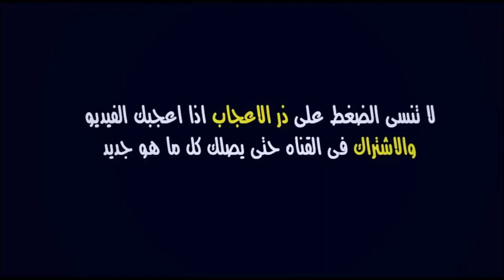مباراة الوداد ضد الرجاء اليوم في الديربي البيضاوي 🔥 الجولة 21 من البطولة الوطنية 2023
موعد توقيت مباراة الوداد ضد الرجاء لحساب الجولة 21 من البطولة الوطنية الإحترافية 2023

الوداد الرجاء
الرجاء الوداد
الوداد والرجاء
الرجاء والوداد
الرجاء و الوداد
الوداد و الرجاء
الرجاء ضد الوداد
الوداد ضد الرجاء
الديربي البيضاوي
الوداد الرياضي والرجاء
الوداد الرياضي و الرجاء
الوداد البيضاوي والرجاء
الوداد البيضاوي و الرجاء
الوداد الرياضي ضد الرجاء
الوداد البيضاوي ضد الرجاء

match wydad vs raja | botola pro 2023

rca
raja
wac
wydad
match wac × rca
match wac vs rca
match wydad × raja
match wydad vs raja
wydad botola pro 2023
botola pro 2023 wydad
botola pro 2023 calendrier
botola pro 2023 programme
match wydad calendrier 2023